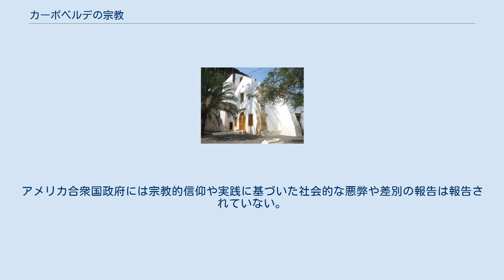カーボベルデの宗教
サンティアゴ島の教会。
 地元の教会の非公式な世論調査によれば、カーボベルデの人口の93%以上は名義上カトリック教会である。
プロテスタント最大の宗派はナザレン教会である。
その他にはセブンスデー・アドベンチスト教会、末日聖徒イエス・キリスト教会（モルモン教）、アッセンブリーズ・オブ・ゴッド、神の王国の普遍教会、様々なペンテコステ派と福音主義の集団などが挙げられる。
小規模なバハーイー教の共同体と、小規模だが成長しつつあるイスラム教の共同体が存在する。
無神論者は人口の1%以下だと推計されている。
 宗教の違いと民族的もしくは政治的友好関係による提携は存在しないが、カトリックのヒエラルキーは1991年から2001年まで国家を統治した民主運動党(MPD) に共鳴している。
一方で多くのカトリック教徒はかつて2001年に与党となる前に、カーボベルデ独立アフリカ党(PAICV)に対して反感を持っており、一部はMPD党との争いと後のパフォーマンスへの不満のためPAICVの支持者となった。
 外国の宣教団がカーボベルデで行動しており、エホバの証人がその例である。
 憲法は宗教の自由を認めており、政府は概してこの権利の実践を尊重している 。
アメリカ合衆国政府には宗教的信仰や実践に基づいた社会的な悪弊や差別の報告は報告されていない。